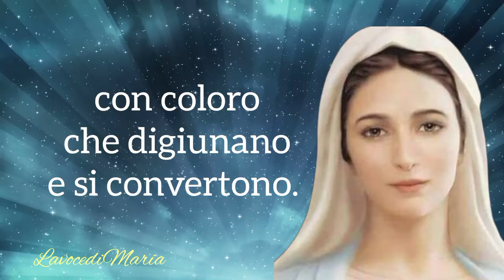Medjugorje, 15 agosto 1983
Molti buoni propositi di preghiera, diventano lettera morta, dopo l'entusiasmo iniziale.